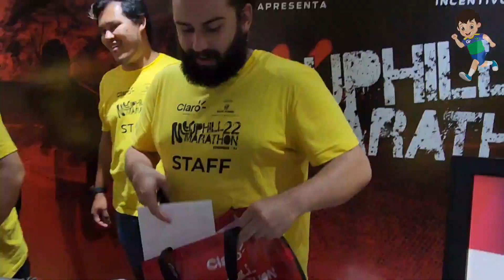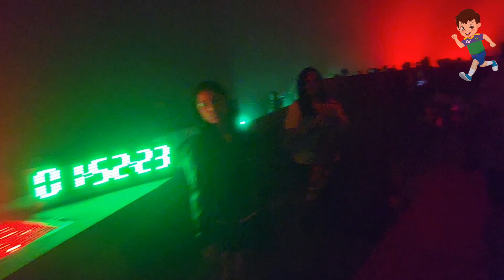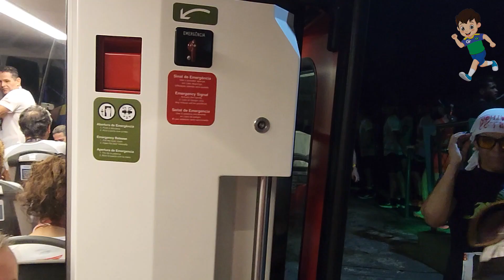UPHILL CORCOVADO - PROVA PARA AGRADECER (feat. Corrida no Ar & Fabin Carvalho)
Na última etapa do circuito, fomos conferir e aproveitar para agradecer a Deus por esse ano maravilhoso. Confira nossas emoção nesse episódio.